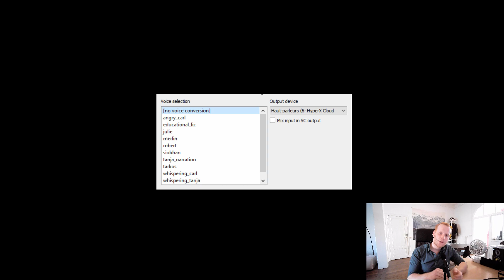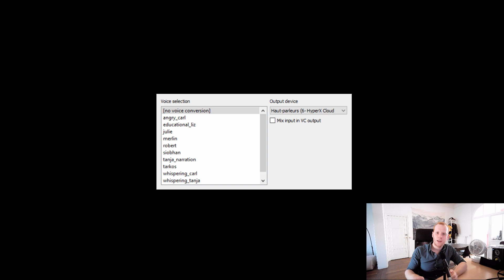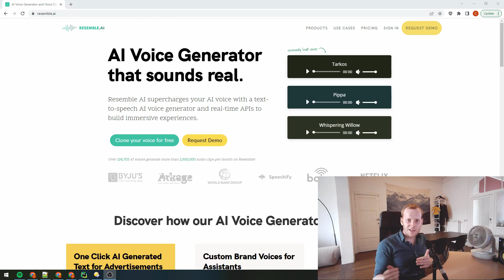Live AI Voice Conversion with Resemble AI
Release status:
- Non-live speech-to-speech: available to users upon request
- Live speech-to-speech: soon to be released!